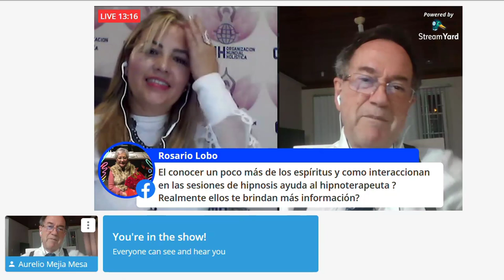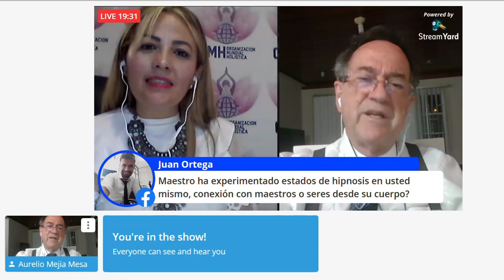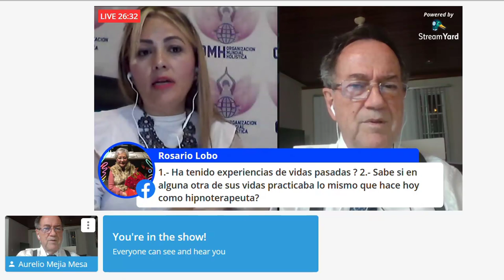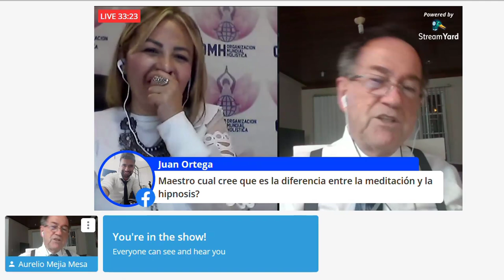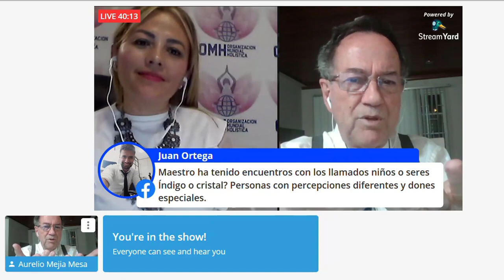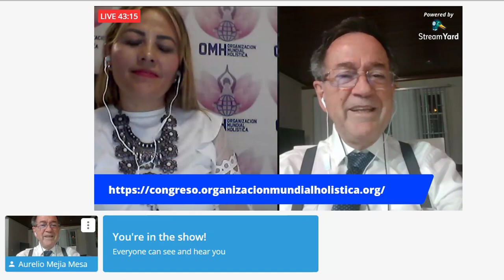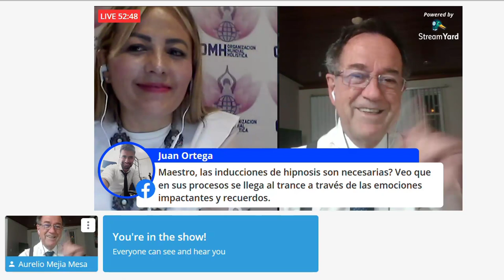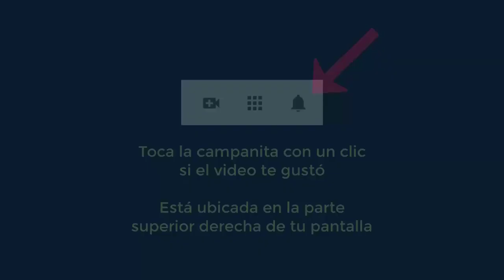4730 Liliana Posada entrevista a Aurelio Mejia acerca de hipnosis y otros temas, 1 febrero 2021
Hipnosis introspectiva Aurelio Mejía. Liliana Posada entrevista a Aurelio Mejia acerca de hipnosis y otros temas, 1 febrero 2021.